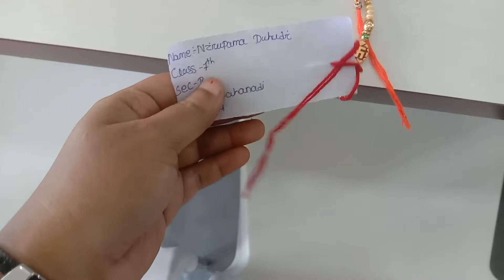Rakhi made by Students during Rakhi Competition OAV KHALLIKOTE